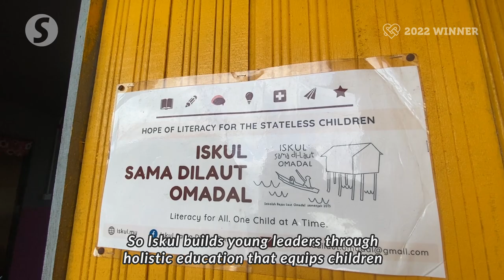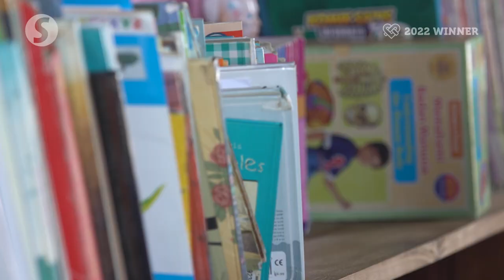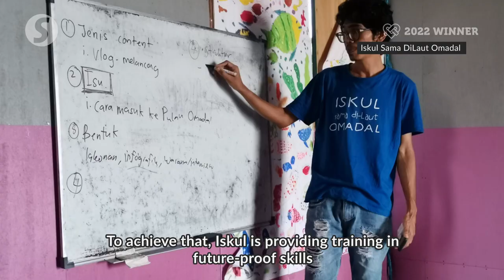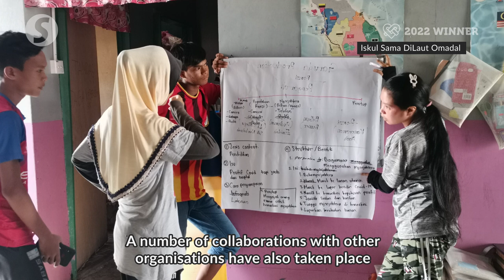Empowering stateless communities in Pulau Omadal | Star Golden Hearts Award 2022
Iskul Sama DiLaut Omadal, a school located in the eastern Sabah waters at Pulau Omadal, provides vulnerable stateless children with holistic education and skills development to solve their own community issues.

Iskul is one of the winners of the Star Golden Hearts Award 2022, an annual award by The Star and Yayasan Gamuda that recognises selfless Malaysian unsung heroes who make a positive impact on society and promote unity among the people.